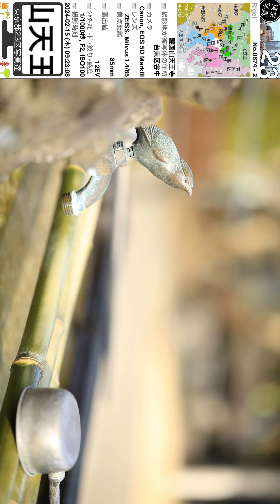0674【護国山天王寺】台東区谷中、護国山天王寺にて、山手線「日暮里駅」より、2024年02月15日(木)。東京北部＝豊島区台東区方面。東京写真